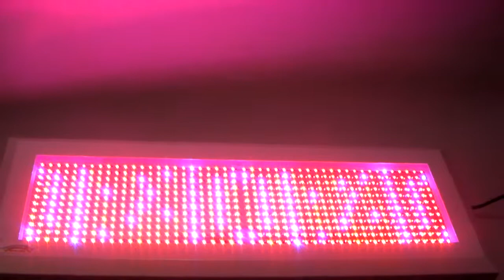GL-43...600w 長四角型 LED 植物育成ライト -フラワーショップ江口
3 色の植物育成ライト-90～600W-LED...室内～簡易ハウス～本格的温室にも...植物にとって最も効果的なレッド・ブルー・オレンジの3色を7：1：1の比率で配置し、植物の成長スピードを早め、生育サイクルを短縮し、生産性を高めます。
スポット・補助的な使用で効率的に光合成を促進させることが出来ます！